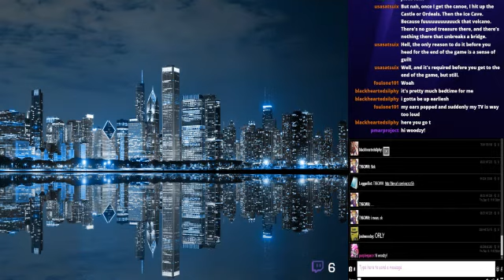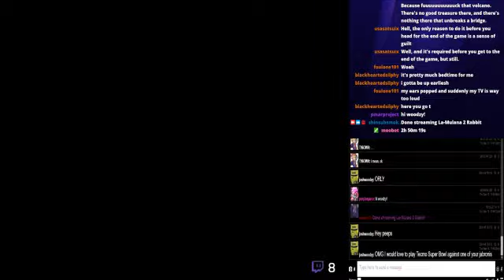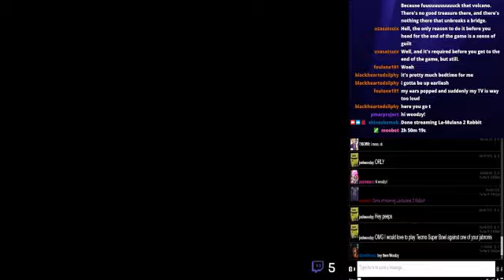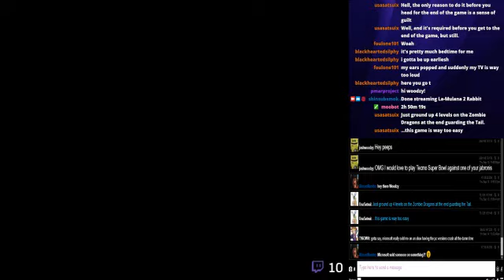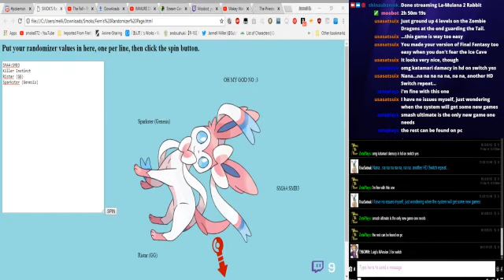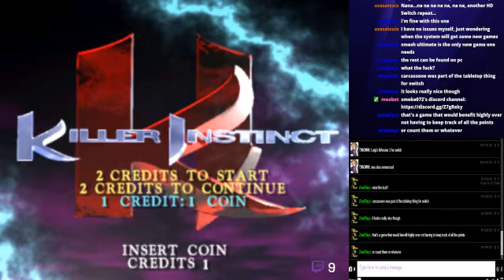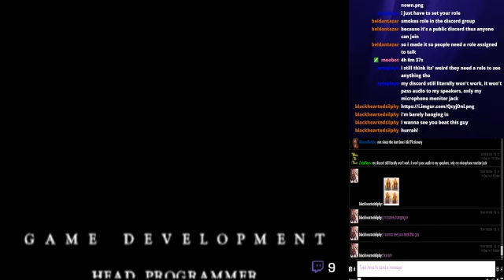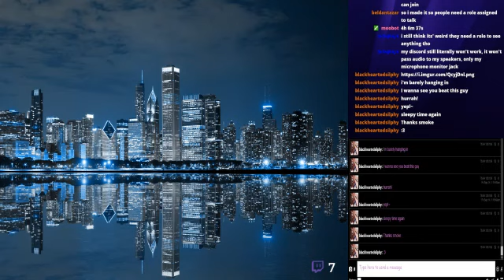Friday Night VodStream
Streamed on Sept. 14, 2018